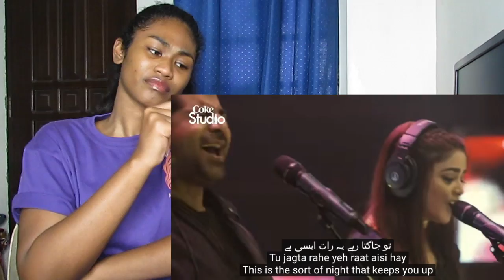Aatish, Shuja Haider and Aima Baig | Reaction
Today I am reacting to Aatish, Shuja Haider and Aima Baig, Coke Studio Season 11, Episode 4

SEND ME STUFF:
Rukaiya Dagian
2600 Baguio City
Philippines